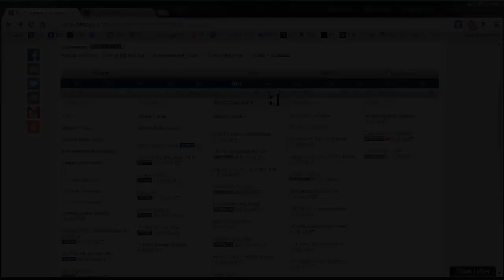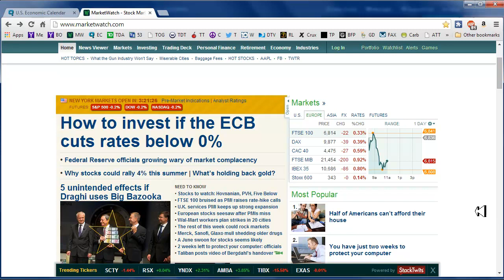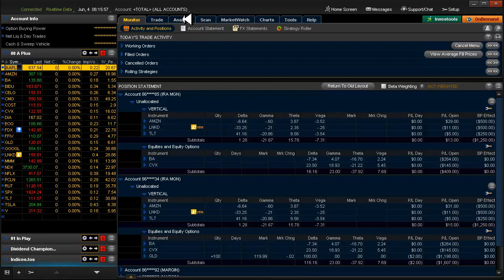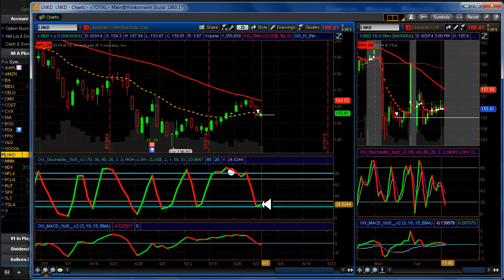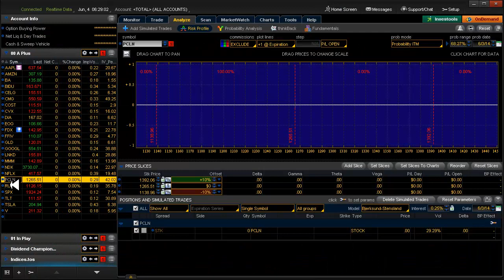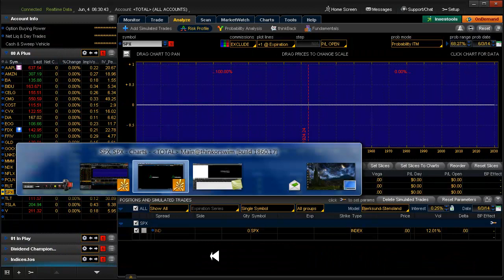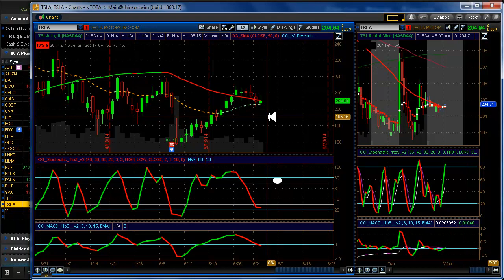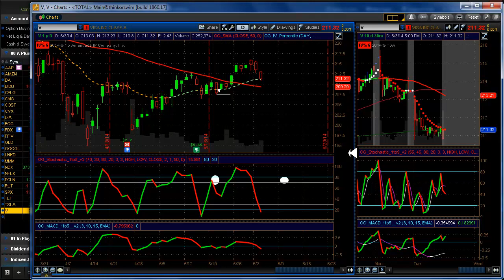Daily Scan for Wednesday, June 4 2014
Alerts: AAPL▲. Setups: None. 20 Delta: COST▼ CVX▲ FFIV▲ TLT▲.
Back to the rules.